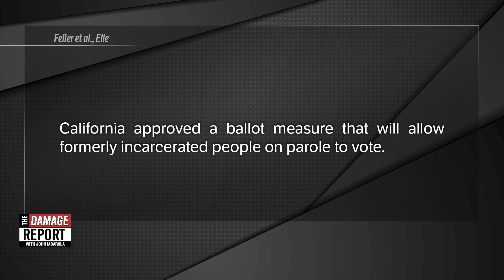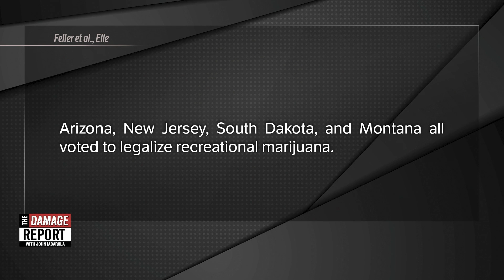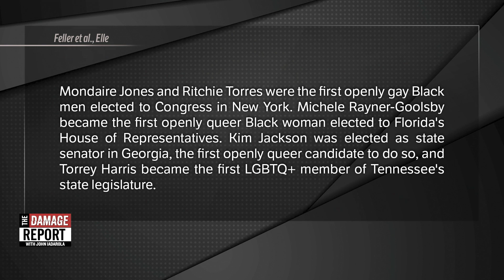INCREDIBLE Good News For Workers, LGBTQ+, and Weed!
2020 finally brings some good news for the United States. John Iadarola and Brett Erlich break it down on The Damage Report. Follow The Damage Report on Facebook

"In a pair of wins for workers, residents across the state of Florida and in Portland, Maine voted Tuesday for ballot measures to establish a $15 minimum hourly wage, more than double the $7.25 required at the federal level.

Welcoming the news out of the Sunshine State, Service Employee International Union (SEIU) president Mary Kay Henry said in a statement that "cooks and cashiers, airport workers, nursing home workers, higher ed workers, and janitors across the state of Florida demonstrated their power this election, turning cheers for essential workers into a historic raise for nearly 2.5 million Floridians."

"When working people come together, they can affect real change everywhere all across our country," she continued. "To corporations like McDonald's that have fought tooth and nail to silence workers: we are done with people at the top making decisions about us, without us. No matter where we live, we won't stop fighting until all workers are paid $15/hr and have a voice on the job.”"